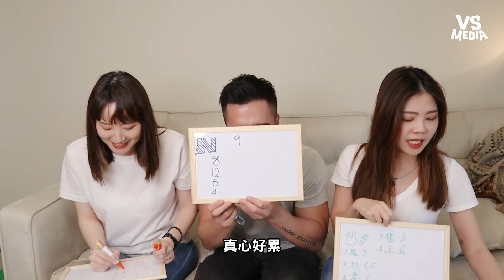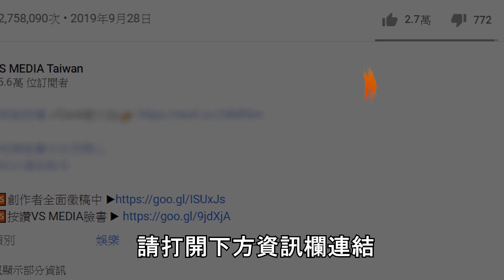男同志天菜排行榜！瑜珈男神來了！小心掰灣！《VS MEDIAx兔女狼Rabbit & Wolf》